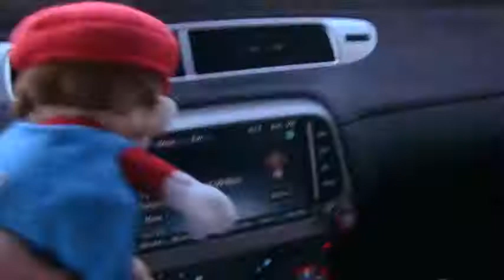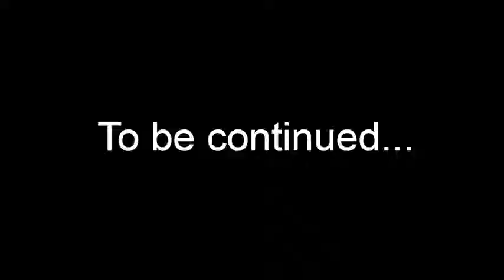Mario's Grandpa (2015).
This is a rather sad one right here, but thank god he lives., I just wish that the channel itself survived, but everything has to die.